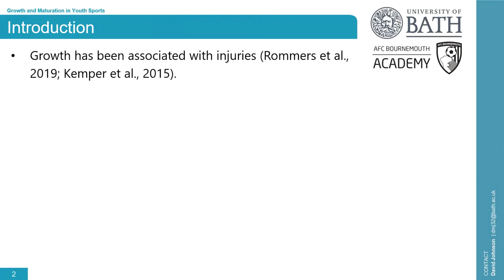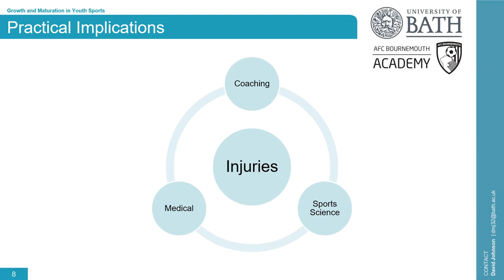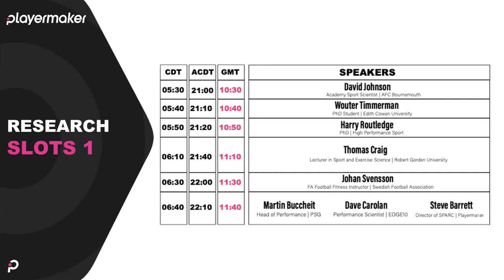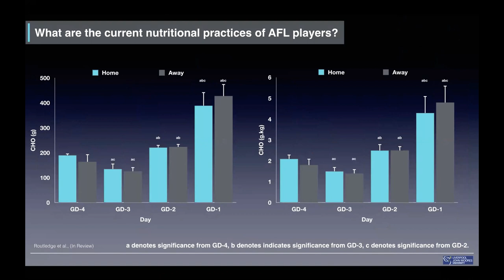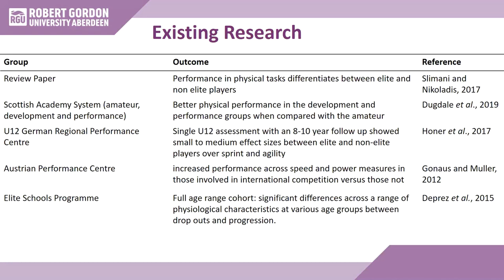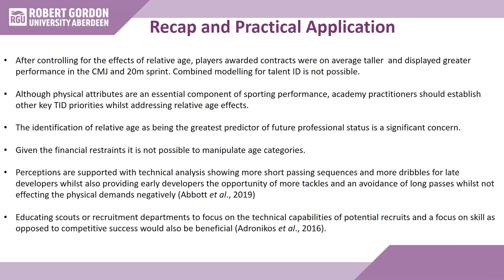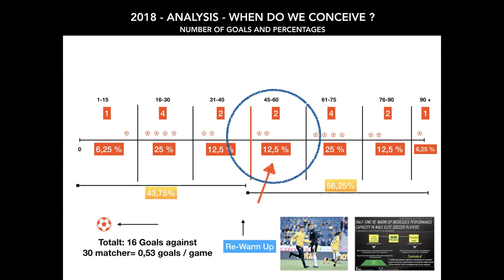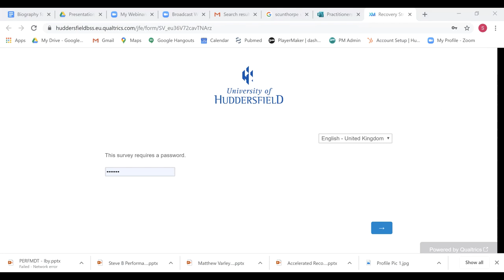Research Slots Session 1 MDT Webinar